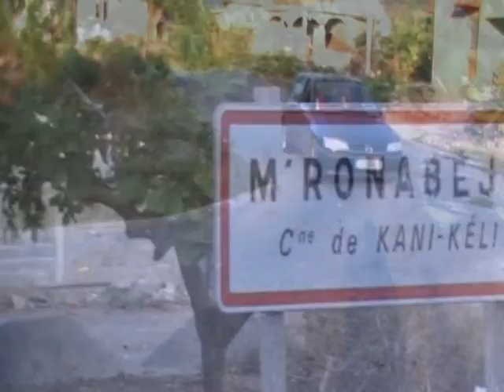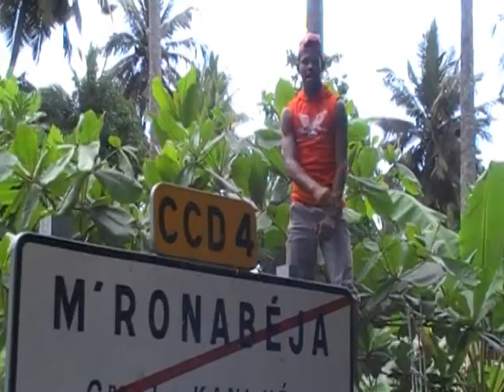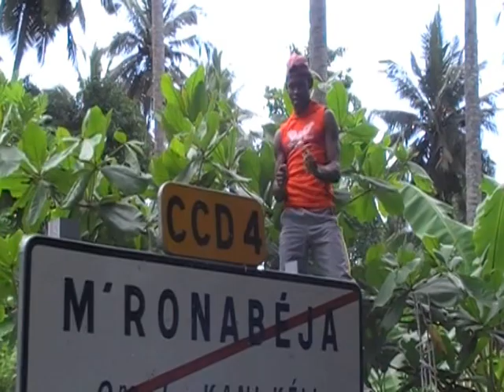Ghetto Fab Game-Salégui mafana fana.mpg abeja city